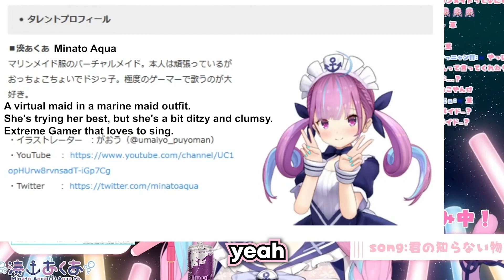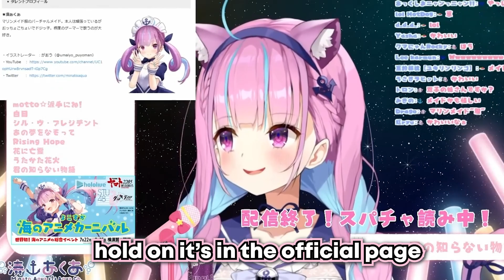Aqua Learns after 3 years that She was Just Cosplaying As A Marine Maid【Hololive English Sub】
Aqua is just a Cosplayer Onion

If you Like the video give it a thumbs up appreciate you guys!
I'll be uploading some animations in the future :))

You can submit clips that you want to be memed ehem... translated if you want here: